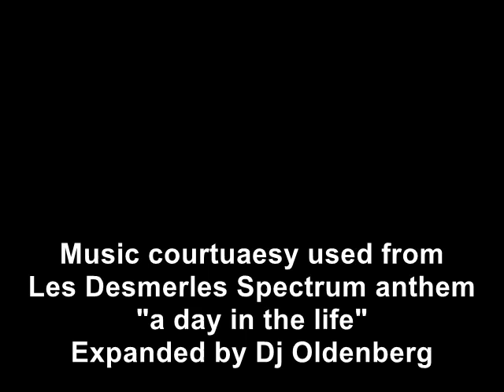La marche du temps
Evolution de la marche à travers les âges...